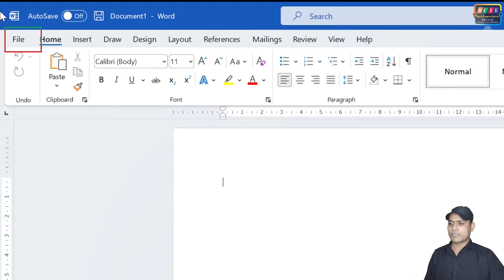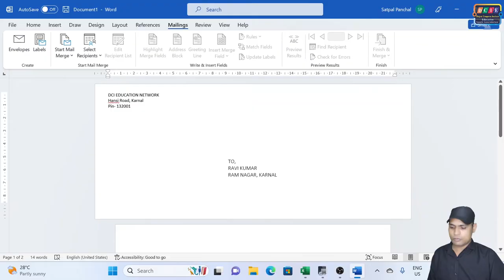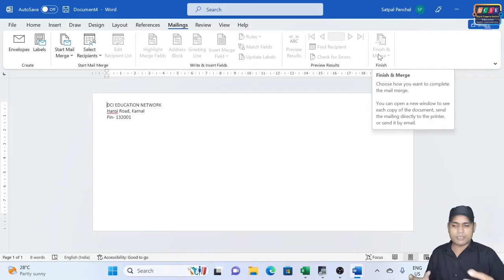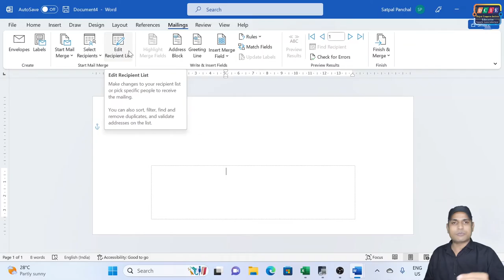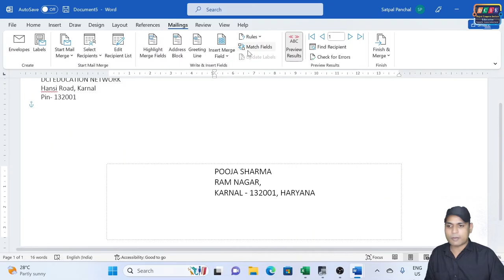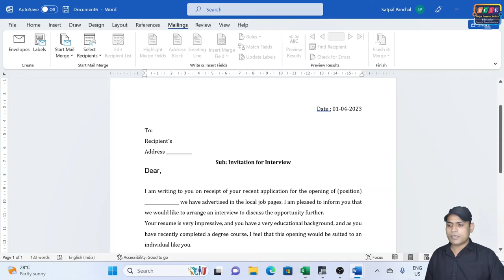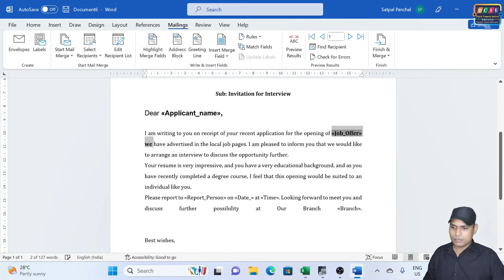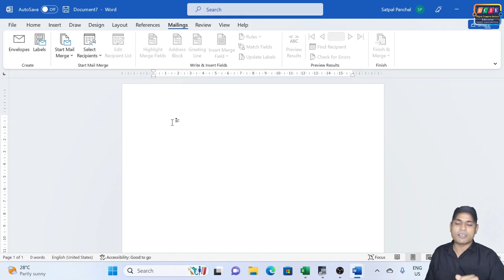Complete use of Mailing Tab of MS Word 2021 | Complete MS Word 2021 Course in Hindi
Introduction of Microsoft Word 2021 | Microsoft Word 2021 Complete Course